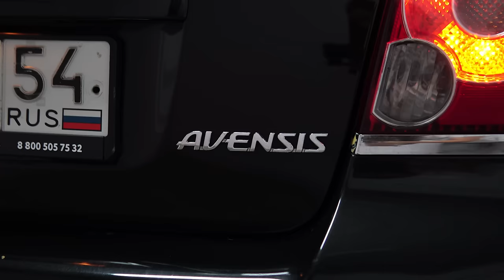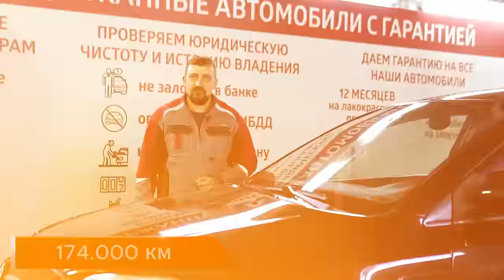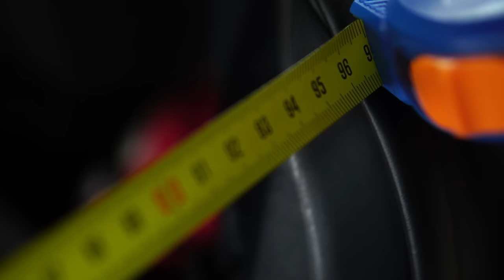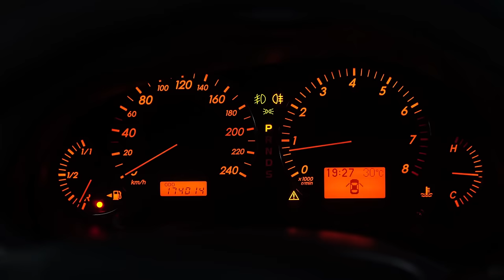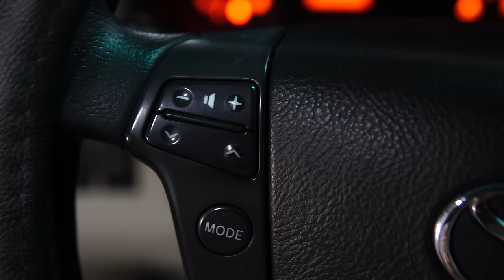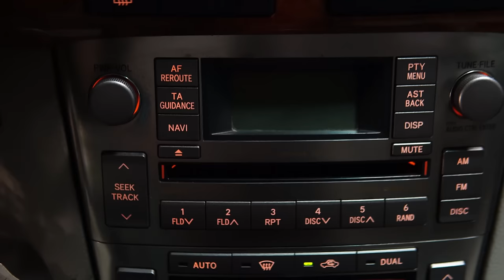Тойота Авенсис Т250 глазами потребителя | Нужен ли он Вам?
Друзья, всем привет!  Некогда популярный седан от Тойоты снова у нас, в прошлый раз мы говорили о технической составляющей, а сегодня покажем автомобиль глазами пользователя. Если Вы выбираете себе автомобиль и хотите понимать, подойдет Вам такая машина или нет - наш обзор для Вас.

★ Продажа Авто
★ Покупка Авто